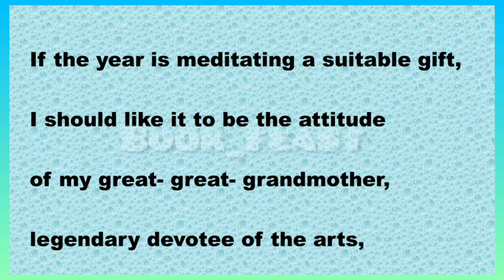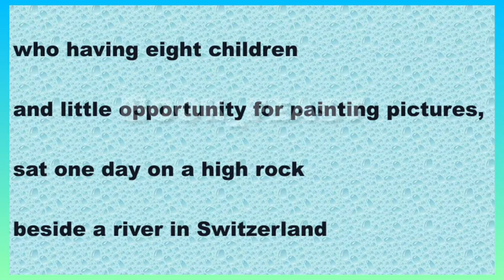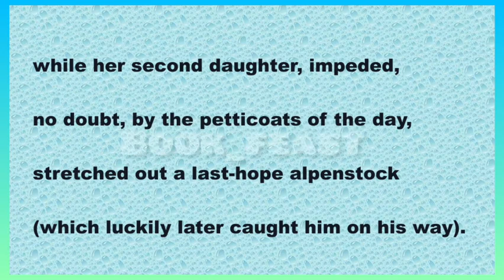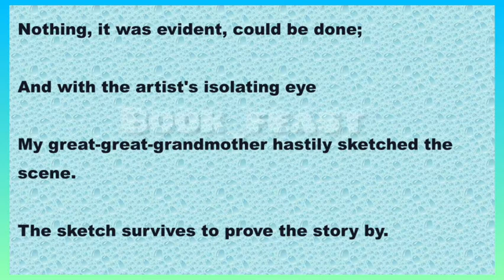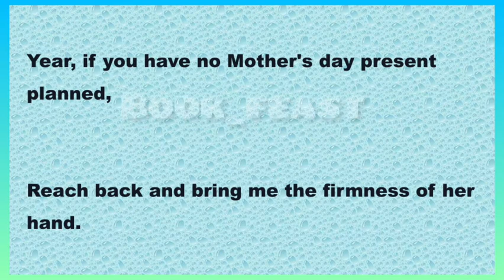Judith Wright | Request To a Year | poem | summary | analysis| interpretation | Explained in Tamil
Hello everyone,
This video deals with the summary,analysis, background and interpretation of the poem, "Request to a Year" by Judith Wright.

Greetings
with Regards,